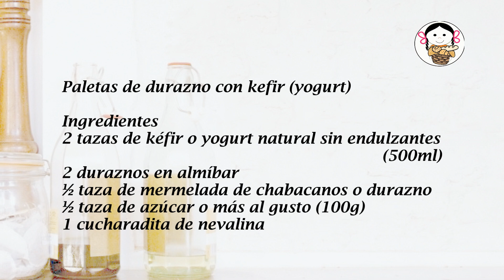Paletas de durazno y kefir (o yogurt).- RecetasdeLuzMa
Mi hija Raquel preparó unas ricas Paletas heladas de durazno y kéfir para compartir la receta con todos!  El kefir aporta probióticos naturales que ayudan al buen funcionamiento y salud del aparato digestivo, lo cual es importante para la salud en general , tanto de chicos como de grandes.   Se los recomiendo!

Paletas de durazno  y  kefir (yogurt)
                                      8 – 10 piezas
                                      Tiempo de preparación 20 min
                                      Tiempo de cocción 0
Ingredientes
2 tazas de kéfir o yogurt natural sin endulzantes (500ml)
2 duraznos en almíbar
½ taza de mermelada de chabacanos o durazno
½ taza de azúcar o más al gusto (100g)
1 cucharadita de nevalina

Peach Kefir Popsicles (Yogurt)
                                       8 - 10 pieces
Ingredients
2 cups of kefir or natural yogurt without sweeteners (500ml)
2 peaches in syrup
½ cup apricot or peach jam
½ cup of sugar or more to taste (100g)
1 teaspoon of nevalin